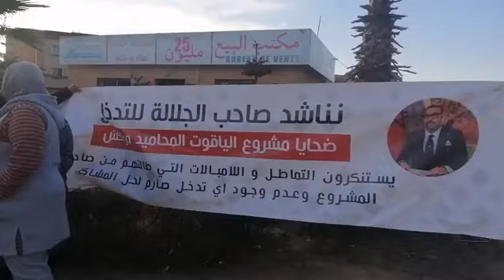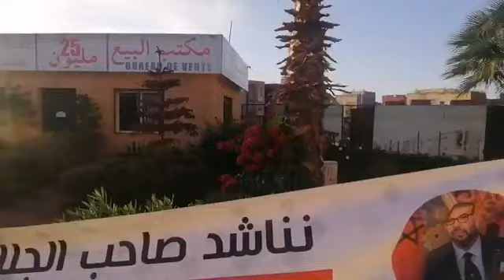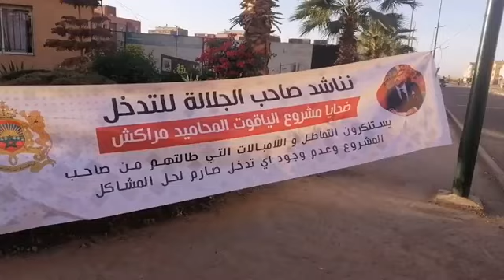نايضة ديال بصح بسبب مشروع ’’إقامة الياقوت’’..ناس كملو فلوسهم ومن 2016 وباقي ماتسلمو الشقق ديالهم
مباشرة من مراكش:نايضة ديال بصح بسبب مشروع ’’إقامة الياقوت’’..ناس كملو فلوسهم ومن 2016 وباقي ماتسلمو الشقق ديالهم:عيينا أعباد الله.. بغينا ديورنا